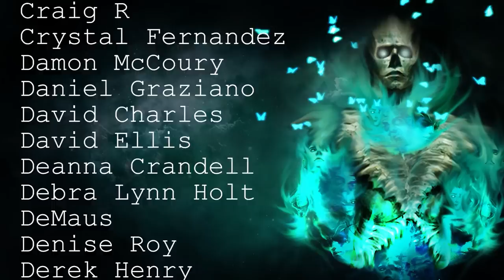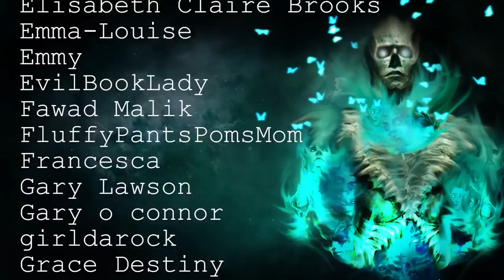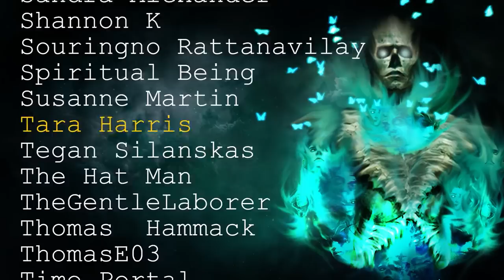50 TRUE Disturbing & Terrifying Scary Stories Told In The Rain | Horror Stories to fall asleep to.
Join me in the rain for this collection of scary stories to fall asleep to

Secret Message Section: We have one of those little red cars... i think its called: little tikes, Cozy Coupe, and my youngest two absolutely loved being pushed on it, one in the car itself, the other rising on top, they had a blast!